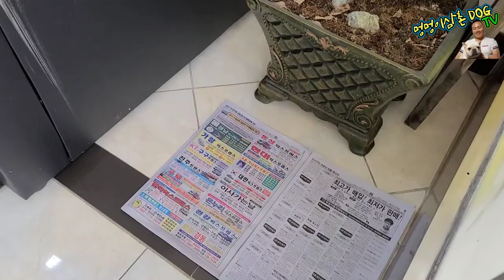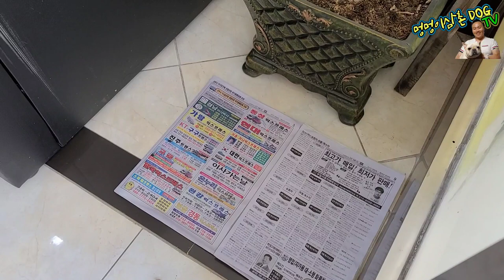3일을 물도 죽도 못먹은 그녀(갯비)가 다시 먹기 시작했습니다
1️⃣ 정기회원후원(계좌)

2️⃣ 정기회원후원(카드)